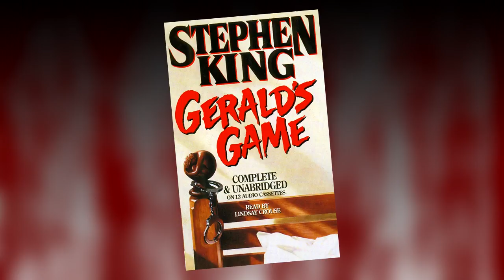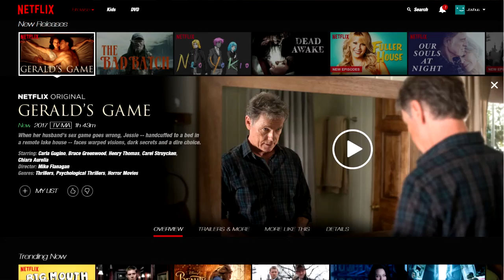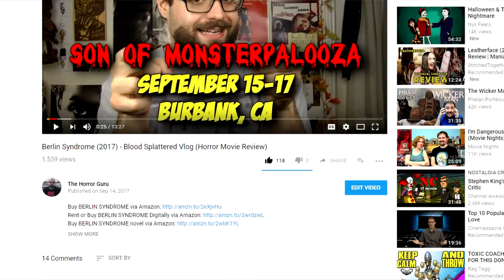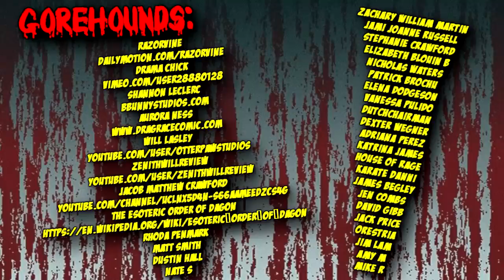Gerald's Game (2017) - Blood Splattered Vlog (Horror Movie Review)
GREETINGS, GOREHOUNDS!

This week The Horror Guru reviews GERALD'S GAME!

GERALD'S GAME was written by Jeff Howard & Mike Flanagan, directed by Mike Flanagan and stars Carla Gugino, Chiara Aurelia, Bruce Greenwood, Carel Struycken, Henry Thomas & Kate Siegel.

Stephanie Crawford
Elizabeth Blouin B
Nicholas Waters
Elena Dodgeson
Vanessa Pulido
DutchChairMan
Snaggletooth75
Dexter Wegner
House of Rage
Katrina James
James Begley
Karate Danni
Aurora Ness
Seth Linberg
David Gibb
Jen Combs
Matt Smith
Jack Price
Jim Lam
Orestria
Mike R.